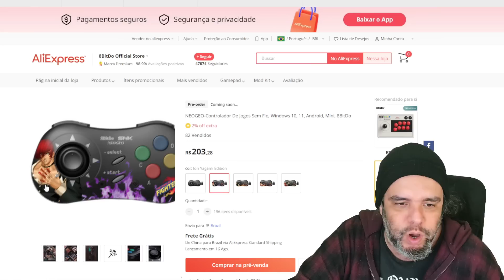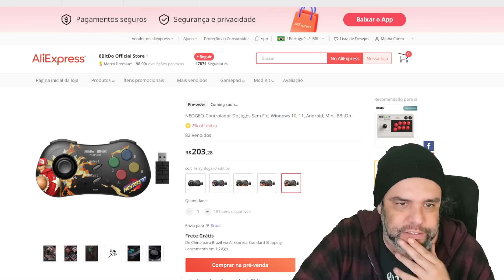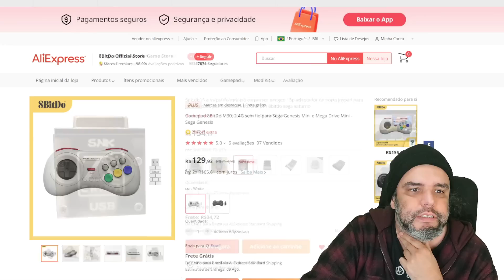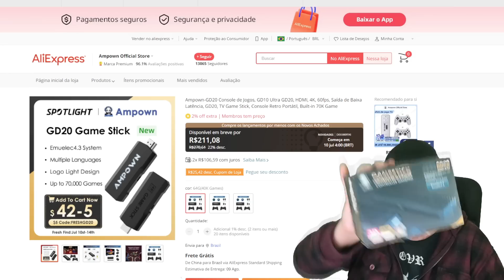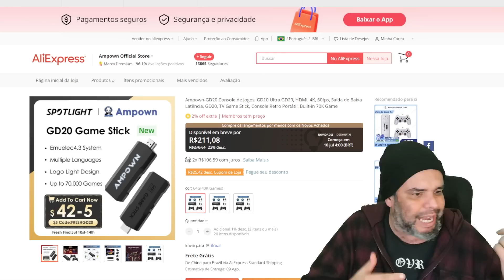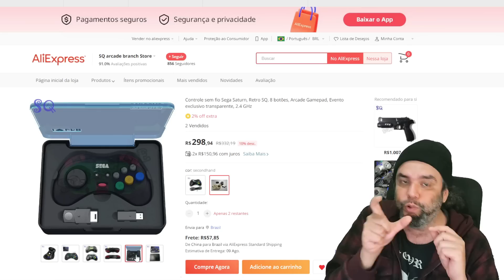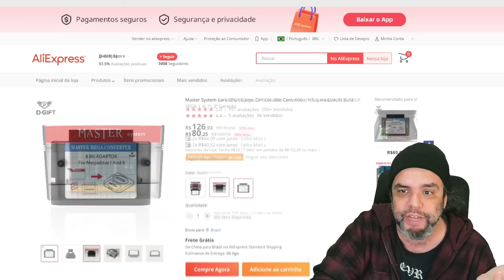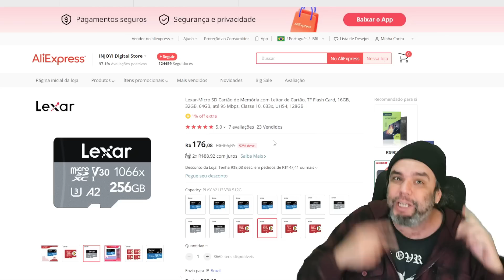Vídeo guia de compras AL IEXPRESS com o lançamento do controle de NEOGEO DA 8BITDO - CONTROLE LINDO!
Vídeo com várias dicas de compras no AL IEXPRESS e o controle de NEOGEO LANÇAMENTO 8BITDO! Vídeo imperdível com várias paradas IRADAS!

8bitdo NEOGEO

Usb to SNK

8bitdo Saturn

Leitor sd e microsd 3.0

Controle ZELDA

Saturn sem fio

Caixa de ferramentas NOBRASIL!

Antena WIFI para gamestick

Everdrive Maaster System

Adaptador master system para mega drive

Cartão LEXAR